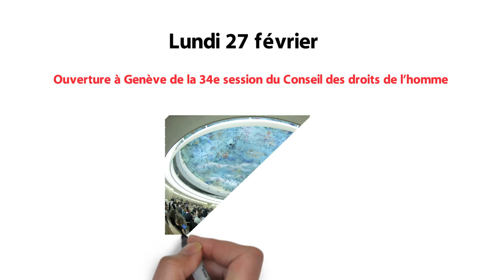Au programme à l’ONU (Semaine du 27 février 2017)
Les principaux événements au programme de la semaine prochaine à l'ONU.